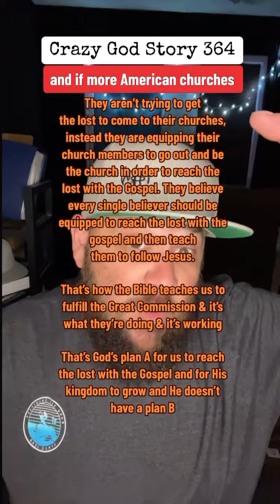crazy god story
the great commission calls us toe reach the lost with the gospel. It is the responsability of every single believer to preach the gospel and then to teach them to follow Jesus. That is God’s plan A for the church to grow and for His kingdom to grow and for the lost to get saved and there is no plan B